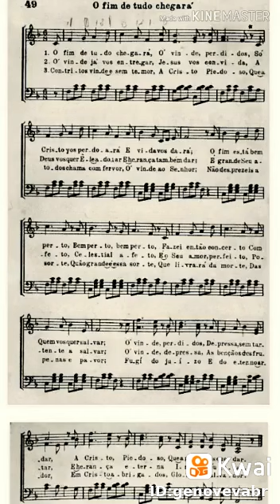26 de agosto de 2020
Genoveva Brustello:...